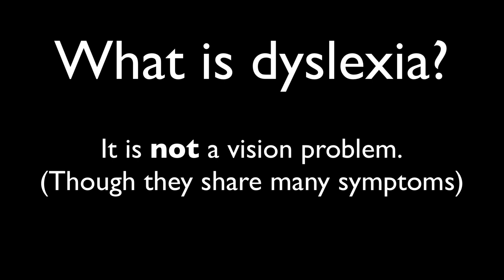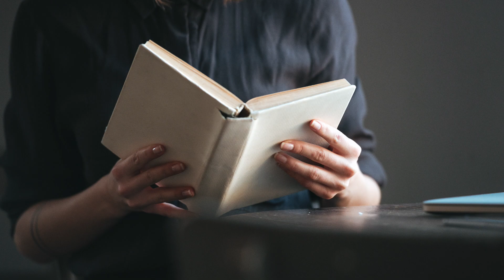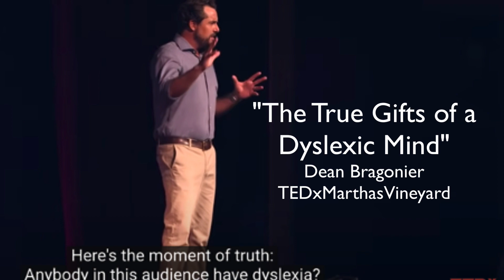Dyslexia: A Family Affair (One Mother's Story)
A mother shares her uplifting and inspiring story about what it's like to have dyslexia, and its superpowers.

Individual Matters is a boutique psychology practice that specializes in comprehensive learning and neurodevelopmental evaluations. Dr. Katrina Katen, Psy.D., is a licensed psychologist, speaker and educator, and author of "The Ownership Yard." Andrew Katen is an educator and author.